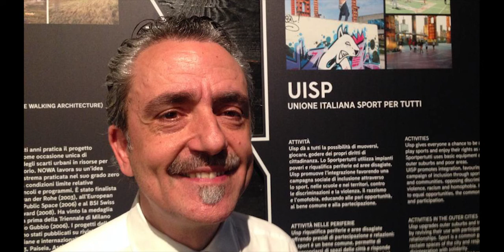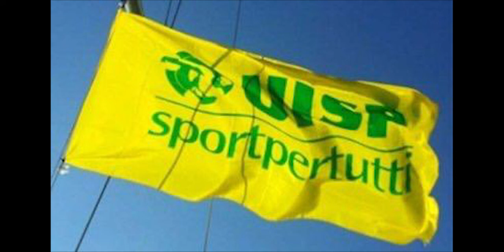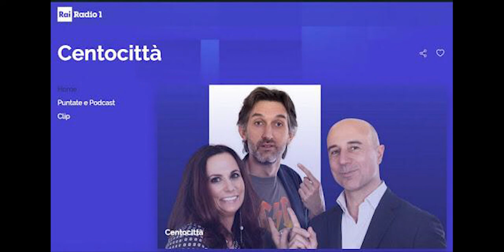L'Uisp su Radio1 Rai con l'intervento di Vincenzo manco su Coronavirus e sport sociale e per tutti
Vincenzoo Manco, presidente nazionale Uisp interviene durante la trasmissione di radio1 rai "centocittà"